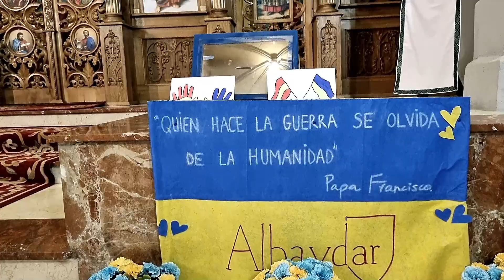Ucrania en Sevilla. Comunidad Greco-católica. Ayuda para los heridos de la guerra.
Y ahora también EnseñArte Travels Vlog!